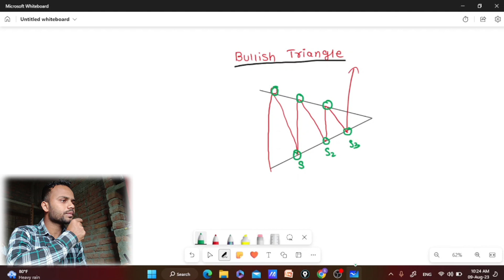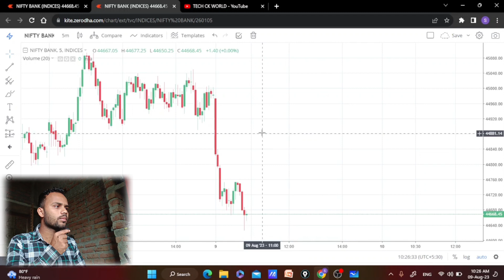Bullish Triangle Chart Pattern 🤫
Note 👉 I am not SEBI register this video is only for education purpose.

📽️ अन्य विडिओं : -